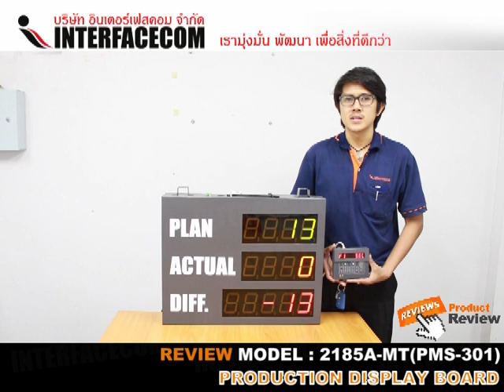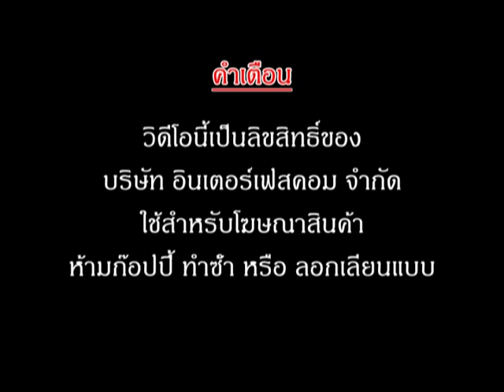Product Review MODEL 2185A MTPMS 301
ป้าย แสดงผล PRODUCTION DISPLAY BOARD 2185A MT
PLAN - จำนวนชิ้นงาน ในการวางแผนการผลิต
ACTUAL - จำนวนชิ้นงานที่ ผลิตได้
DIFF. - ความต่าง ที่เกิดจาก PLAN - ACTUAL